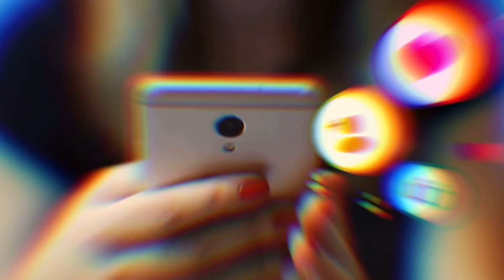Promo - El Check Mark Tv S01.E03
Estreno del programa El Check Mark Tv: domingo 21 de noviembre, 12:00pm EST, Puerto Rico 1:00pm, 10:00am CST, 11:00am GMT, 1:00pm GMT-3, 7:00pm GMT+3, 6:00pm GMT+2, 9:00am PDT

Programa de entretenimiento internacional con secciones de motivación, reflexión, cultura, cocina, salud, crítica social y arte.